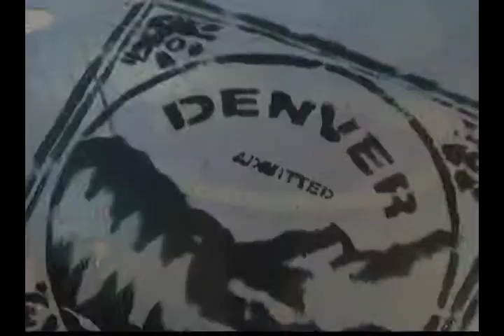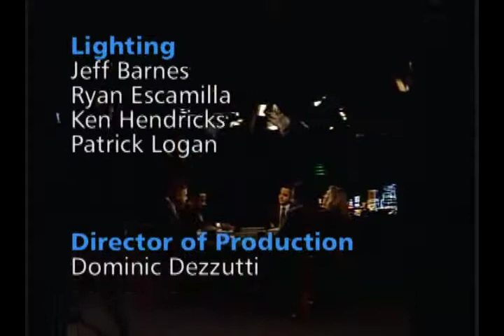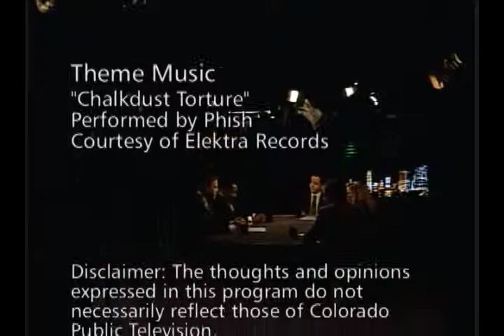Colorado Inside Out Live Stream: August 1st, 2014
Topics of discussion this week are the Denver Sheriff's department under independent review, the R.A.G.A. made 2.5 million dollar ad buy for A.G. candidate Cynthia Coffman, Opposing rallies on the state capitol over the conflict in Gaza,